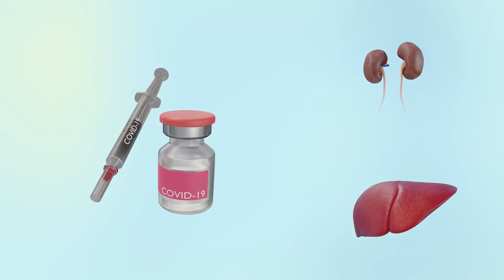De 4 fasen van geneesmiddelenonderzoek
Deze animatie legt uit wat de verschillende 4 fasen zijn bij geneesmiddelenonderzoek. De ontwikkeling van een vaccin kost behoorlijk wat tijd, alle vaccins moeten verschillende fasen doorlopen alvorens voor goedkeuring in aanmerking te komen.